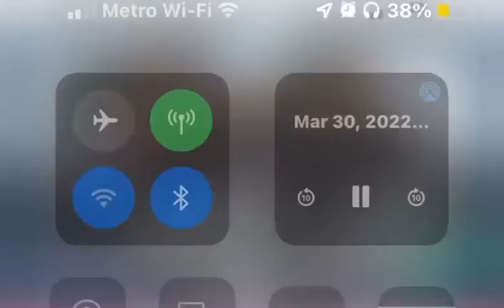Woman tries to disrupt school Board meeting and was told to go away.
This woman (Italia De La Cruz) who is speaking is probably a truly dishonest current Ft Worth city council candidate who is running in the 2023 Municipal May election as of this posting. Is this where she became a School Choice advocate? She also claims to be a small biz owner but the groups she heads don't pay people not making her a small business owner. What is she hiding including what she really does for a living.

Update: The woman lost big. She didn't win in her own precinct. That is how bad she truly lost.